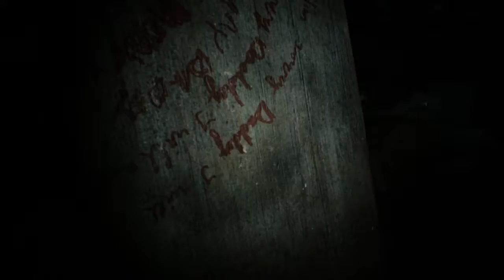Resident Evil 7 - Episode 2 - Too Much Work, Not Worth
Making our way through the spoooooky house we run into some very strange things! What else will we find?